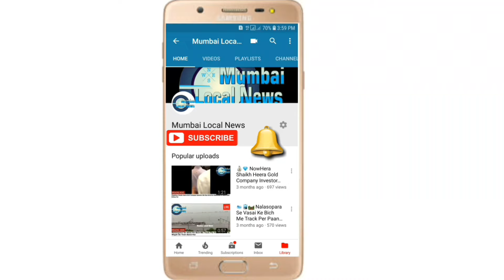🗣 Hazrat Moin Miya Ne Pulwama Mai Hue Terror Attack ke Khilaf Aaj Bhendibazar Me Morcha Nikale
🗣 Hazrat Moin Miya Aur Raza Academy Ne Pulwama Terror Attack Ki Wajha Se Aaj Bhendibazar Band Karaya Aur Pakistan Murdabad Ke Naare Bhi Lagye

🇵🇰🔥Mumbai Me Kahi Jagha Pakistan Ke PM Imran Khan Ke Putle Ko Jalaya Gaya Aur Pakistan ke Flag Ko Bhi Jalaya Gaya

✊🏻🗣 Aur Delhi Me Pakistan Embassy Ke Samne Dharna Pardarshan Bhi Hua Police Ki Kadi Bandobas ke karan kuch Hadsa Nahi Hua

😡 Pulwama Terror Attack Ne Pure Desh Ko Hila Ke Rakh Diya Hai